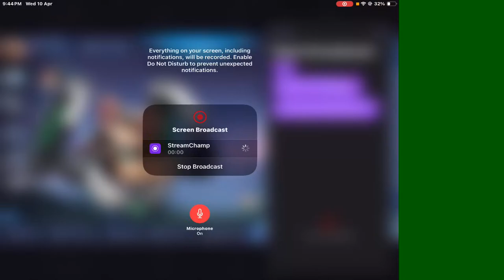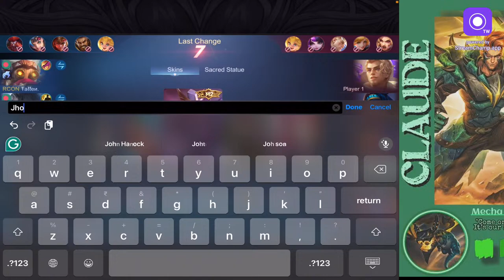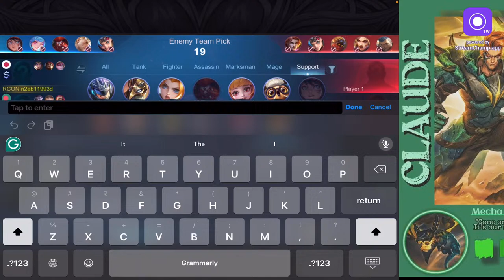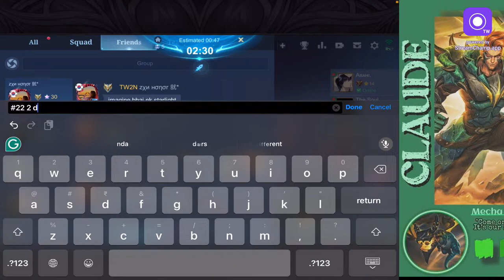LIVE WITH @UNCLEZUKO | MLBB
S26/S24  GLOBAL/SUPREME  NO. 1 CLAUDE
SUPREME NO. 1 BEATRIX
SUPREME NO. 2 WANWAN
SUPREME NO. 1 YU ZHONG

Hope you will enjoy my stream.

beatrix
global beatrix
beatrix best build